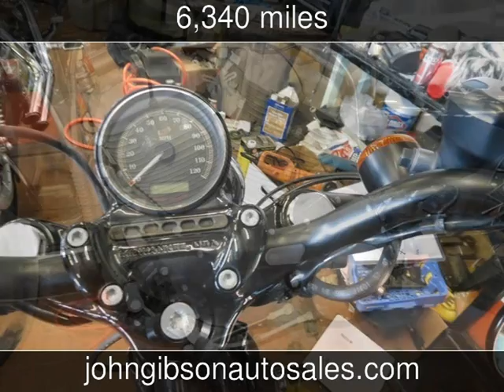2011 Harley-Davidson Sportster Used Motorcycles - Hot Springs,Arkansas - 2013-08-01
See more details about this used motorcycle This 2011 Harley-Davidson Sportster with 6,340 miles is for sale at John Gibson Auto Sales.